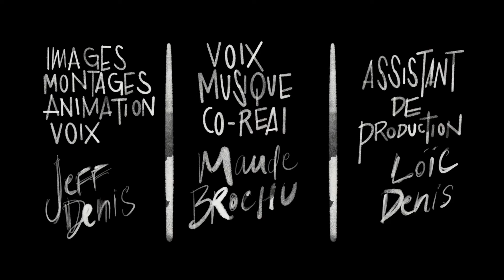Dictons de grisous #22